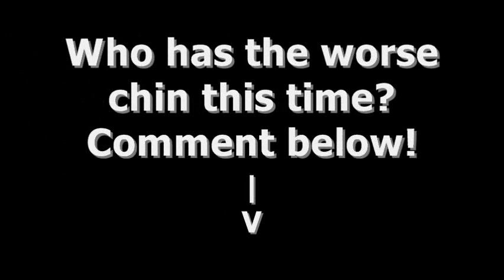Who has the funniest/ worse chin this time in SSF4? VOL 2